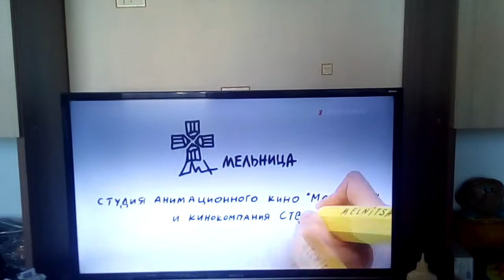Конец "Официант с золотым подносом" Начало "Добрыня Никитич и Змей Горыныч" (Дом Кино. 28.10.21.)